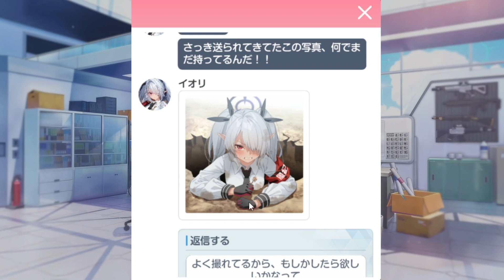【ブルアカ】何やってんだあいつら……【イオリ】 絆ストーリー（メモロビ）（初見実況）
どんなに気持ち悪かろうと、二人が幸せそうにやっているなら外野が言うことはないか……。

絆ストーリー【銀鏡イオリ】
　00:00:00　開始
　00:00:10　彼女の誤解（最初からエンジン全開じゃん……）
　00:04:22　校庭での休憩（痛いのが気持ちいいのはわかる）
　00:07:30　秘密の取引（もはや先生が恐い）
　00:12:37　優しい治療（二人が幸せならOKです……）
　00:17:13　先生の誤解（楽しそうだし、まぁいいか……）
　00:20:30　例の写真（まぁ可愛いわ……）
　00:21:25　メモロビ鑑賞

【シャーレの総決算】【扇喜アオイ】
【激登!!SRT式登頂訓練】（例のブルアカ版壺おじ）

【あまねく奇跡の始発点編】
他_イベントストーリーやグループストーリーなど